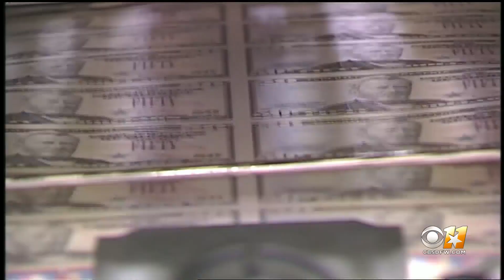North Texas Financial Expert Says 'Have A Plan' For COVID-19 Relief Money Headed Your Way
The government will send $600 for individuals making up to $75,000, and $1,200 for married couples who file jointly and make up to $150,000.